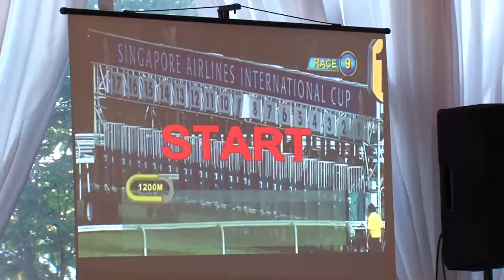Стильная свадьба Антона и Екатерины на берегу озера Шарташ ! Ведущий Евгений Дегтярёв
Дыхание природы и лёгкий шум волн озера дополняли романтику двух людей, чья свадьба феерично и шумно гуляла на берегу озера Шарташ.
Ведущий Шоумен Сценарист восхитительных событий и массовых мероприятий !
Екатеринбург и Область +7 904~988~59~46